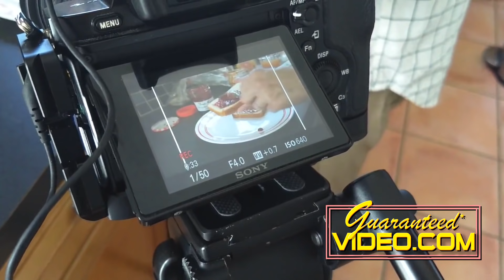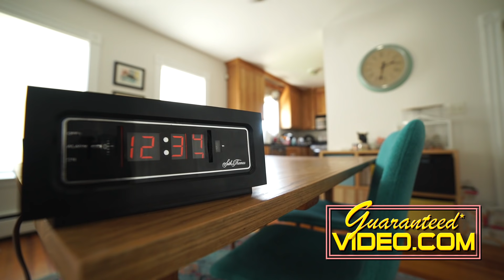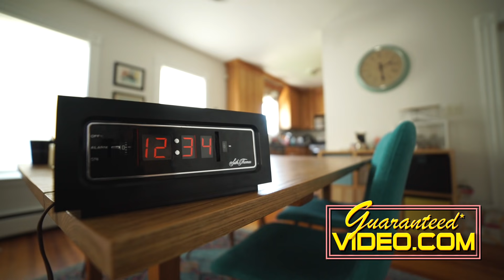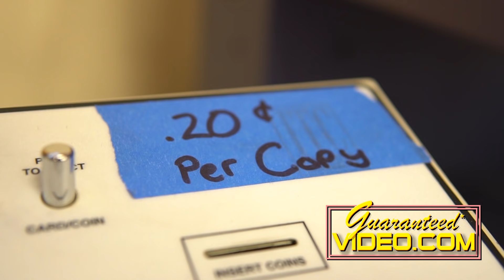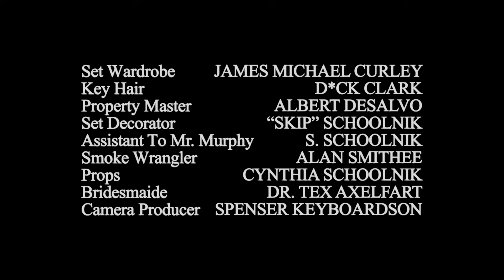Behind The Scenes | Beyond Believability : FACT or FALSE Post-Mortem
we make exclusive behind the scenes videos, featurettes, podcasts, and more as a thank-you for anyone who supports our movie-making efforts.

Here's an extended look behind the scenes of our Beyond Belief: Fact or Fiction parody video. If you like our stuff, consider throwing us a bone at Guaranteed* Video so we can make videos/podcasts more frequently!